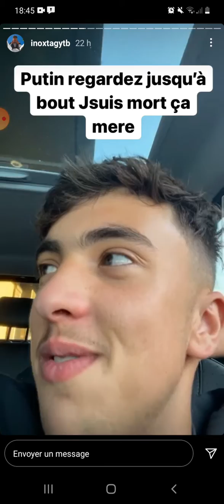Inoxtag et Zack - pour 70€, Zack demande le numéro de la dame du drive (ça se passe mal